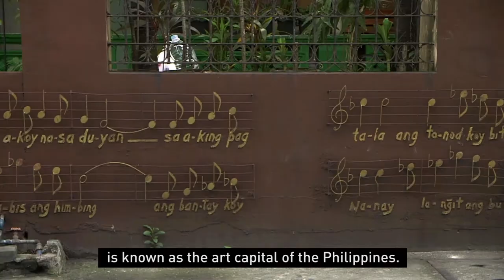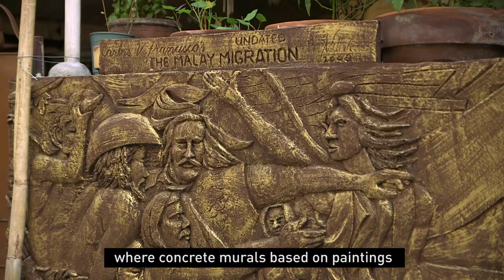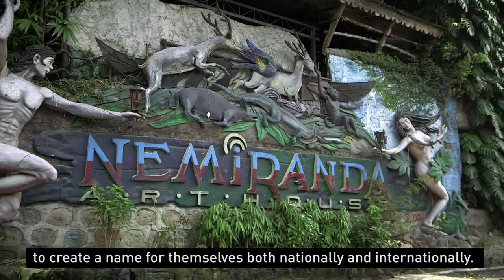PHILIPPINES: Drawn to art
In this little town of Angono, you won’t have any trouble finding art or artists. We’re starting #2020 with color, culture, and creativity.